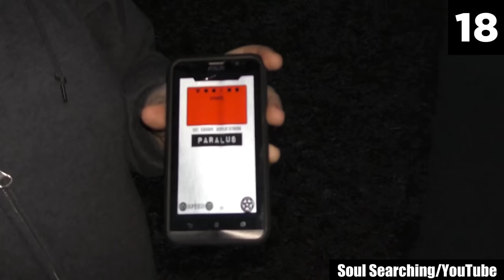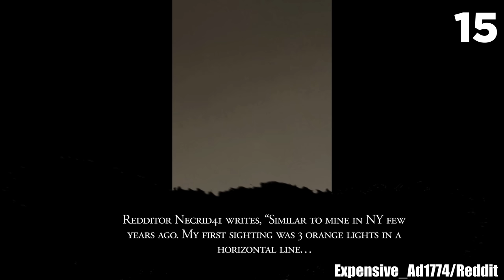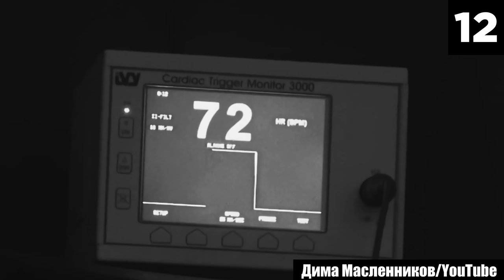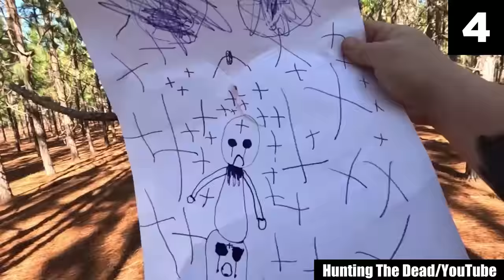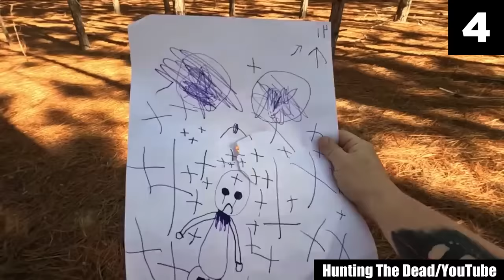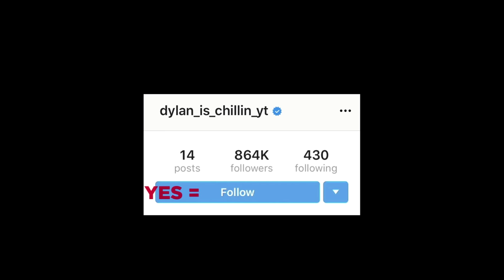30 Most Scary Videos You'll Ever See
The next scream you hear could be your own... Ready for shivers? Good, because here's a list to absolutely fill you with fear! Nothing can be more frightening than realizing how fragile your peace of mind and sense of security is — they can crumble in an instant if you watch a few unnerving, creepy videos that hit deep and blur the lines between what's real and what's not. What I bring you today is my list of the 30 most scary videos you'll ever see — frankly, they'll make you fear the dark and what lurks within it! The terrifying experience these creepy videos have in store for you is something you won't soon forget.

Collectively, these scary videos are every nightmare you've ever had combined. They're more than your worst dreams come true — everything you were ever afraid of, all rolled into one list of hair-raising, spine-chilling, and straight-up pulse-pounding clips. Truth be told, the list of creepy videos that I have analyzed here for you contains some of the most petrifying scary videos you'll ever come across. After watching these creepy videos to the end, you'll want to render yourself invisible, desperately hoping to get through the day unscathed. But still, the fear of the unknown lurking in the shadows will make you feel like your life is steadily tightening, building, and accumulating pressure, until it all comes apart at the seams as the chills would become too much for you to handle.

The entries in this list of scary videos are certain to bring panic into your psyche — and the frights they'll induce may very well lodge in your subliminal self. And no joke, if that is preyed upon, no place on this planet can make you feel safe. After watching this list of creepy videos, you'll know just how bad the spooky offerings from the eerie corners of the internet can wreak you. Seriously, what you're about to watch is not for the faint of heart — this scary comp will have you double-checking the windows and triple-locking the doors for life! It perfectly captures the most nerve-shattering element of horror: that there always lingers a chance you might stumble upon something ominous... something that may change the course of your life for good.

When I came across the scary videos that I analyzed in this list for the first time, I was cautioned that these weren't the videos to watch if I really wanted to sleep that night. I'm still paying the price for ignoring that warning with dreadful nightmares that leave me frightened stiff, with my heart in my mouth. I don't want you to make the mistake I made. Know what you're getting yourself into, and watch only if you're sure you've got what it takes to handle the horror these creepy videos are eager to unleash.

Sources:

26.
cryptiduniversity/Instagram
20.
15.
Expensive_Ad1774/Reddit
8.